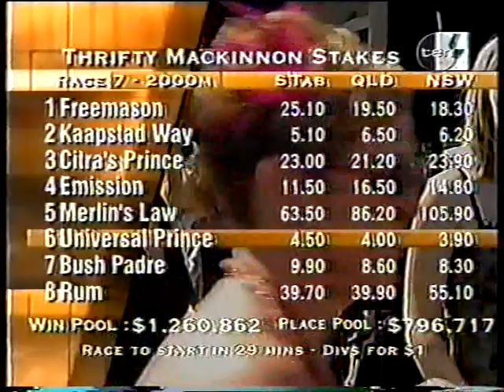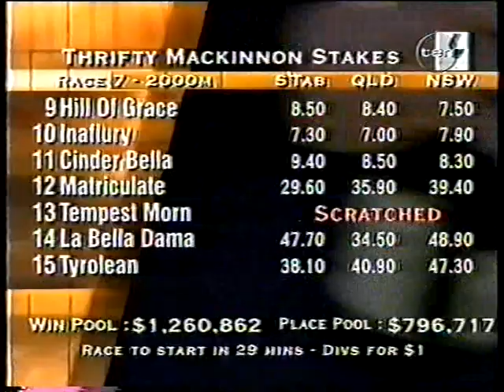10 Sat 3 Nov 2001 Derby Day Pt 10